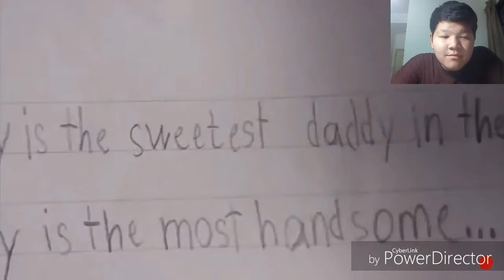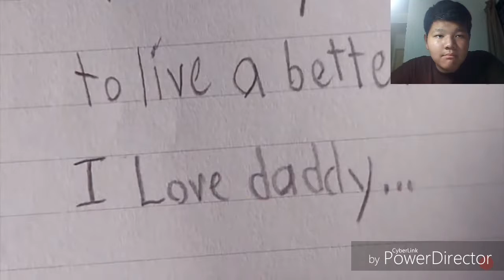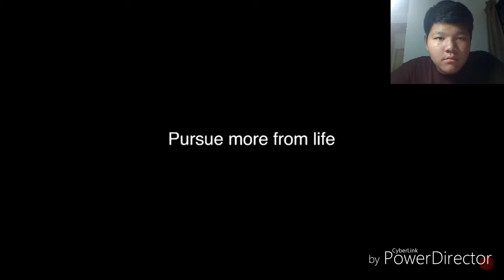Try not to cry challenge. ( SO SAD).